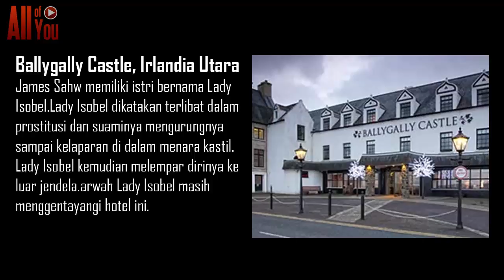MERINDING ABIS! 10 Hotel Berhantu Paling Menyeramkan Di Dunia